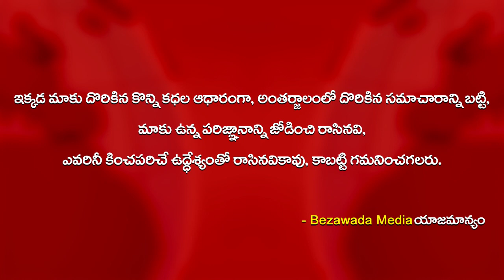రెండు లంగర్లకు తగిలిన బోటు - Bezawada Media